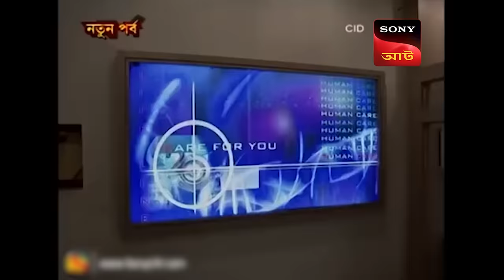CID (Bengali) - Ep 626 - 22nd July, 2018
Episode 626: Abhijeet Gets Shot
When the CID team investigates a crime scene, there is a feud between the criminals and CID, in the midst of all the chaos, Abhijjet gets shot. But the crime is more than just this, there is a culprit in disguise inside the same hospital trying to end Abhijeet's life.